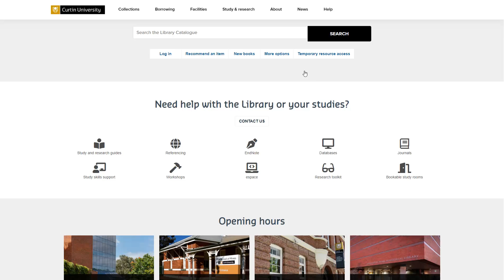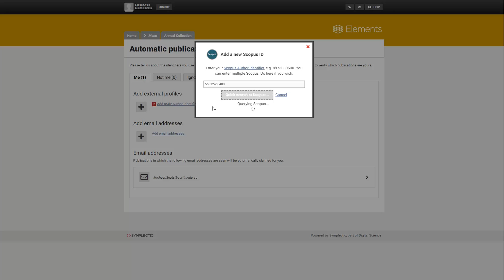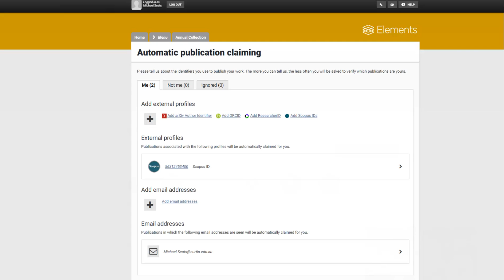Putting your Scopus Author ID into Elements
Learn how to import your Scopus Author ID into Elements.